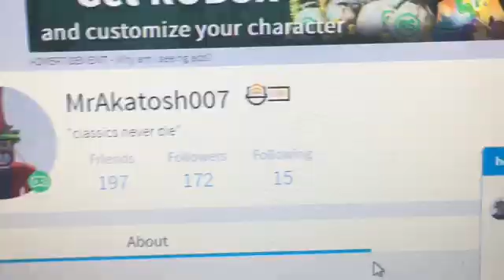⭐️Shoutout To MrAkatosh007 On Roblox! ⭐️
He’s been asking me for a shoutout, so here u go m8.. happy now? :P